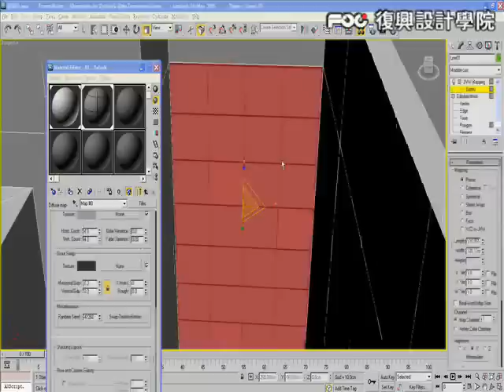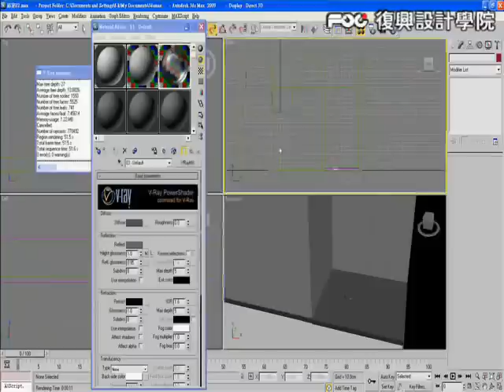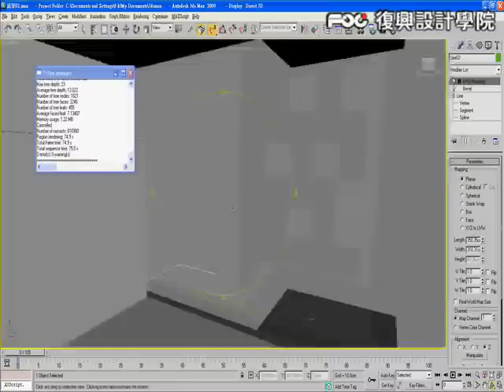復興設計／Cad與3ds室內設計應用B／即將開課！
感謝網友一致推薦〖復興～3DS動畫教學教學第一品牌〗
30餘年經驗傳承！不只學電腦，更傳授您設計美學!
獨家3DS動畫秘技，絕對讓您一學就上手!

●也非常歡迎您加入復興Line的好友！

可即時接收復興設計最新優惠及美學藝文訊息唷!